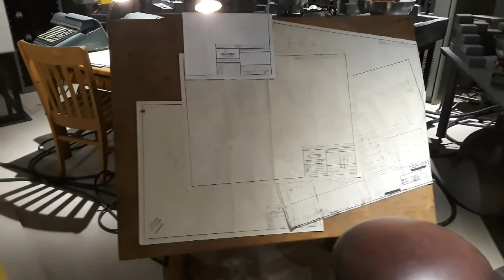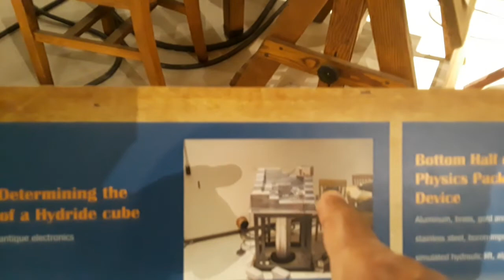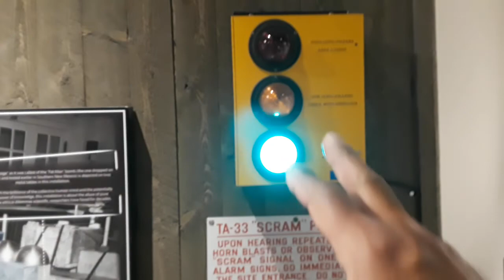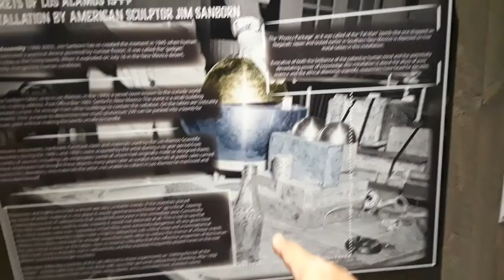How the critical mass of an implosion Plutonium atomic bomb was tested?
Testing symmetry of implosion and neutron yield determines the effectiveness of the design of safe and usable. Plutonium bomb.